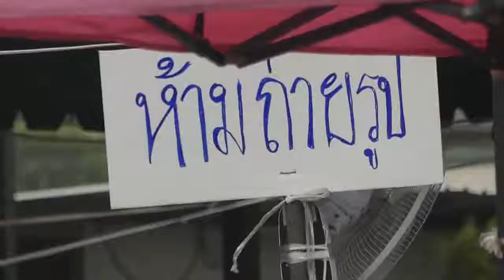สถานการณ์บรรยากาศในช่วงเช้าที่วัดพระธรรมกายผ่อนคลาย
สถานการณ์บรรยากาศทั่วไปที่วัดพระธรรมกาย อำเภอคลองหลวง จังหวัดปทุมธานี ยังคงปกติ ที่หน้าโรงเรียนไทยรัฐถนนสายบางขัน-หนองเสือ ซึ่งเป็นจุดสกัดคัดกรอง จุดแรกมีเจ้าหน้าที่ทหารตรวจตรายานพาหนะทุกคันที่จะผ่านไปยังประ 7 ซึ่งก็เป็นไปด้วยความเรียบร้อย สำหรับประตู 7 มีเจ้าหน้าที่ทหารและตำรวจปฏิบัติสังเกตการณ์โดยไม่อนุญาตให้บุคคลภายนอกเข้าแต่จะเปิดโอกาสให้คนภายในออกมาเท่านั้น สำหรับประตู 5 และประตู 6 ถนนสายบางขัน-หนองเสือ ที่เชื่อมต่อกับถนนคลองแอน 2-3 ซึ่งเป็นประตูที่อ่อนไหวมากที่สุดยังคงมีเจ้าหน้าทหารตำรวจตรึงกำลังอยู่เป็นจำนวนมากเพื่อรอคำสั่งในการปฏิบัติหน้าที่แต่ไม่มีลักษณะหรืออาการเคร่งเครียดโดยจะออกไปในทางผ่อนเคลียเป็นส่วนใหญ่ ติดตามต่อที่